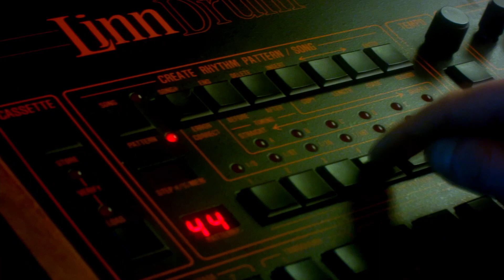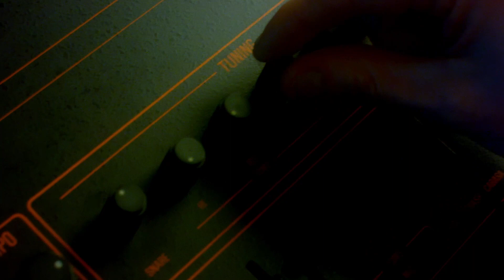Kiss The Hiss Vol. 3 - Introducing Joey Crystal